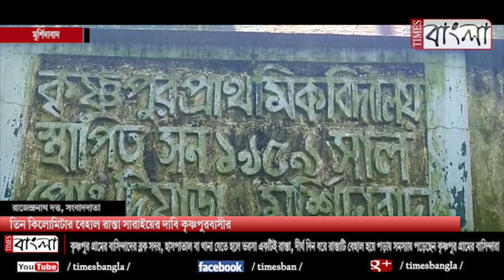দীর্ঘ ৭ বছর পরে লাল পতাকা উড়িয়ে খুলল সিপিএমের পার্টি অফিস